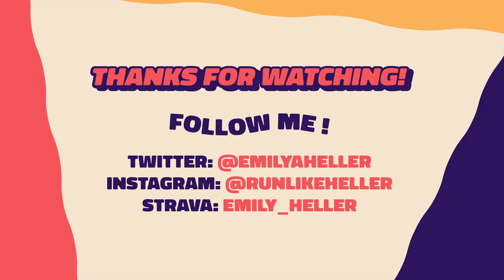10 TIPS FOR BEGINNER RUNNERS!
MY RUN LIKE HELL(ER) MERCH IS NOW AVAILABLE!! CHECK IT OUT HERE!!
**THANK YOU to anyone who purchases something!

10 TIPS FOR BEGINNER RUNNERS!
1. Set a goal
2. Ease Into It
3. Be Patient
4. Don't Compare Yourself to Others
5. Take Rest Days/Rest Breaks
6. Fuel Your Body
7. Get Fitted for Running Shoes
8. Join a Running Community
9. Find Your "Why"
10. Have Fun!

Get on the grind
and don't forget to...
RUN LIKE HELL(ER)

Strava: emily_heller